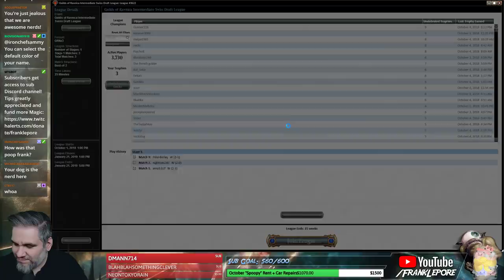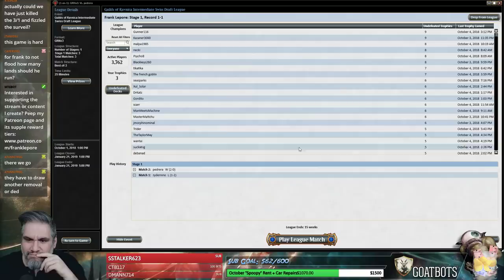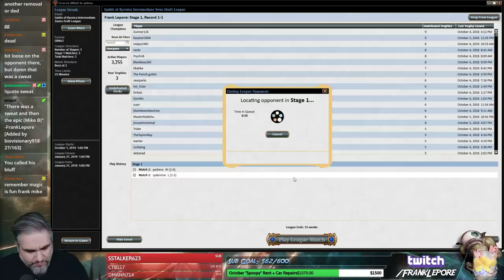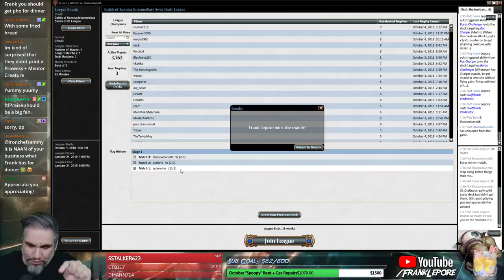(Magic Online) Guilds of Ravnica Draft #9 - 10/7/18